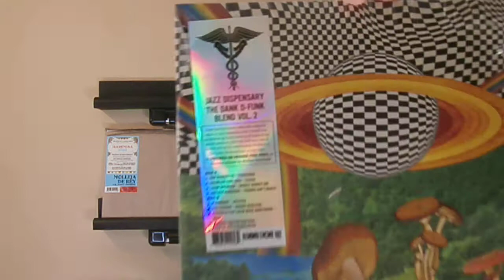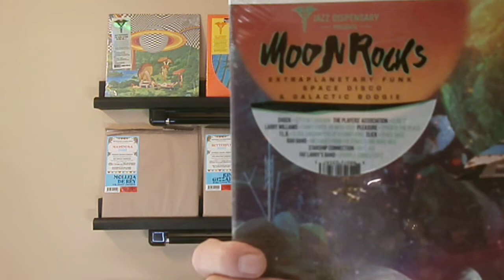Jazz Dispensary & King Gizzard Butterfly 3000!